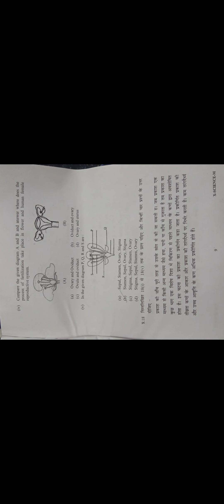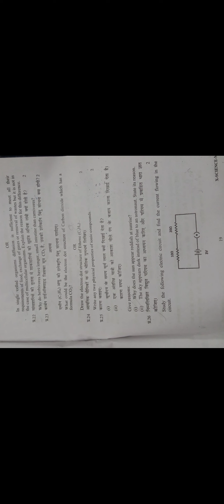science (pre board) question paper class 10 session (2020-2021)